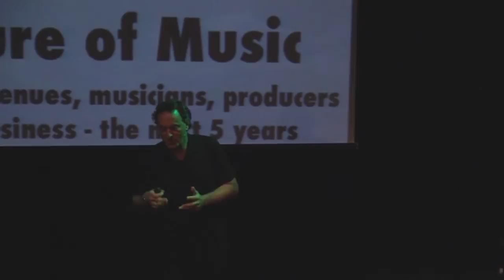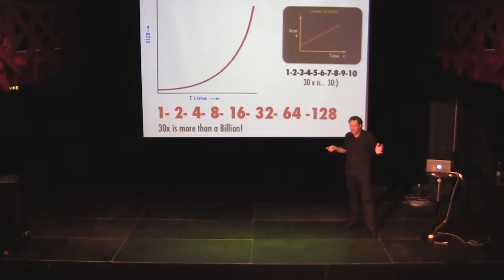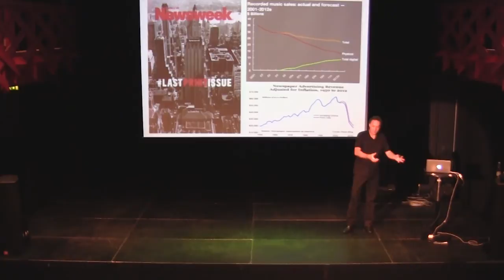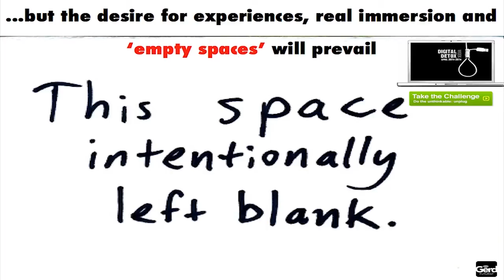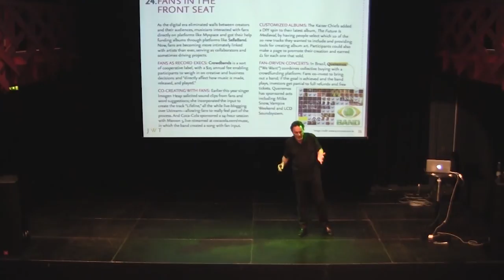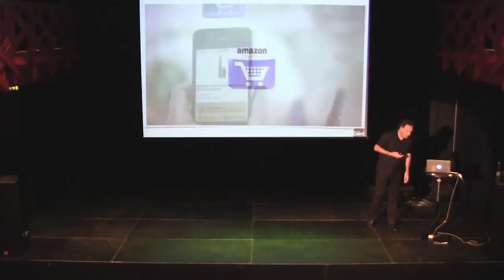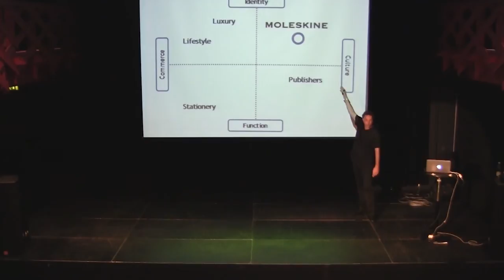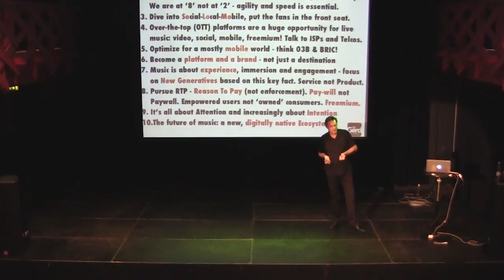The Future of Music and the Concert Business: Futurist Gerd Leonhard Keynote at Dansk Live 2013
Thanks for your interest in my work!
Gerd Leonhard Futurist, Author and Keynote Speaker Basel / Switzerland CEO of Mobile apps Twitter